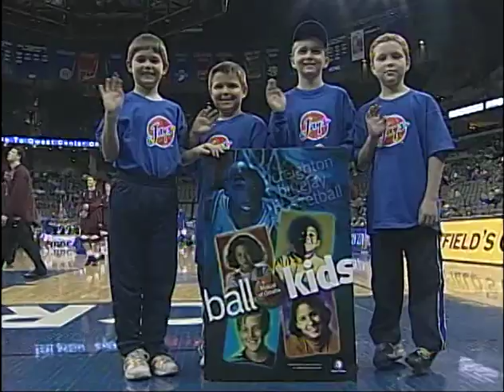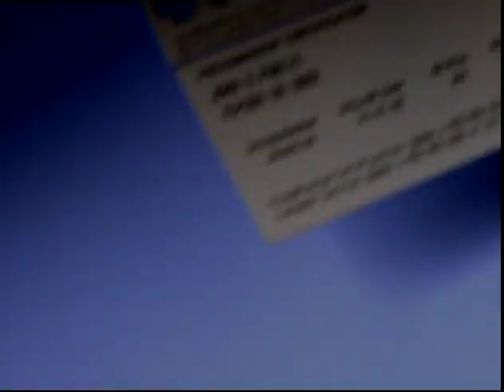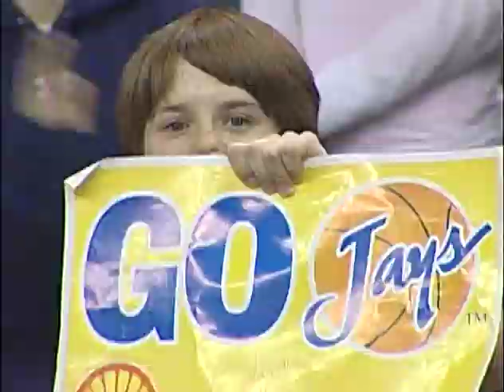Missouri State at Creighton Men's Basketball - 12/30/2006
Creighton's Greatest Games: Big nights from Nate Funk and Anthony Tolliver help Creighton rally late in a win vs. Missouri State.